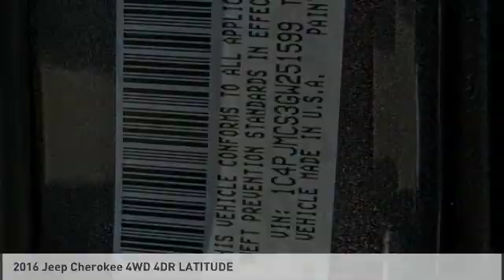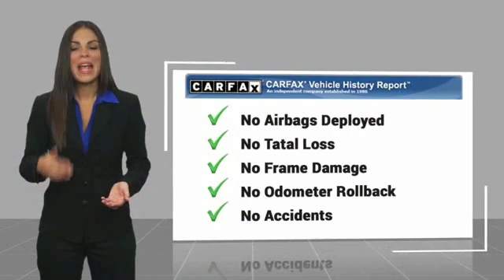2016 Jeep Cherokee VAN NUYS LOS ANGELES SAN FERNANDO VALENCIA CANOGA PARK UC251599T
2016 Jeep Cherokee 4WD 4DR LATITUDE

RUSSELL WESTBROOK CHRYSLER DODGE JEEP RAM PROUDLY SERVICING VAN NUYS, LOS ANGELES, SAN FERNANDO, VALENCIA, CANOGA PARK, & SURROUNDING SOUTHERN CALIFORNIA LOCATIONS. THIS 2016 Jeep CHEROKEE IS EQUIPPED WITH A , TRANSMISSION, AND RECEIVES AN ESTIMATED 21 City/28 Hwy MPG. CONTACT RUSSELL WESTBROOK CHRYSLER DODGE JEEP RAM OF VAN NUYS TO SCHEDULE A TEST DRIVE AND TAKE THIS 2016 Jeep CHEROKEE HOME TODAY, OR VISIT OUR SHOWROOM CONVENIENTLY LOCATED AT 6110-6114 VAN NUYS BLVD VAN NUYS, CA 91401. STOCK #: UC251599T | 2016 Jeep Cherokee 4WD 4dr Latitude 2016 Jeep CHEROKEE 4WD 4DR LATITUDE **7-YEAR / 100,000 MILE CPO WARRANTY**, **BACKUP CAMERA**, **SIRIUS XM RADIO**, **UCONNECT**, Quick Order Package 26J. Odometer is 9528 miles below market average! Certified. Chrysler Group Certified Pre-Owned Details: * 125 Point Inspection * Vehicle History * Transferable Warranty * Powertrain Limited Warranty: 84 Month/100,000 Mile (whichever comes first) from original in-service date * Warranty Deductible: $100 * Limited Warranty: 3 Month/3,000 Mile (whichever comes first) after new car warranty expires or from certified purchase date * Includes First Day Rental, Car Rental Allowance, and Trip Interruption Benefits * Roadside Assistance CARFAX One-Owner. Clean CARFAX. At Russell Westbrook Chrysler Dodge Jeep Ram of Van Nuys we provide premium customer service with a hassle-free buying experience. Make sure to ask about our $0 Down Financing on this vehicle! At Russell Westbrook Chrysler Dodge Jeep Ram or Van Nuys, every customer is a winner! All vehicles feature Market-Based Pricing, CARFAXTM Vehicle History Reports, and reconditioning records. Russell Westbrook Chrysler Dodge Jeep Ram or Van Nuys - A Team Above All - Above All, A Team! STOCK #: UC251599T | VIN: 1C4PJMCS3GW251599 | 2016 Jeep Cherokee 4WD 4dr Latitude Russell Westbrook CDJR of Van Nuys